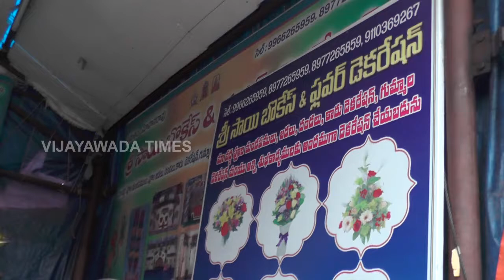Sri sa boquets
Sri Sai boquets